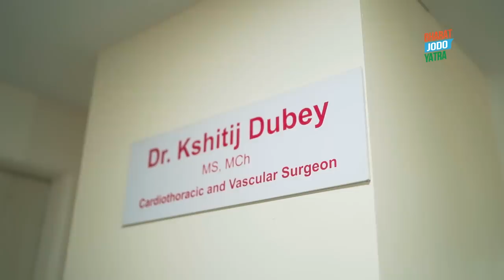डॉक्टर बनना चाहती हो, सर्जरी देखोगी? | पिंजरा खोल | Rahul Gandhi | Bharat Jodo Yatra